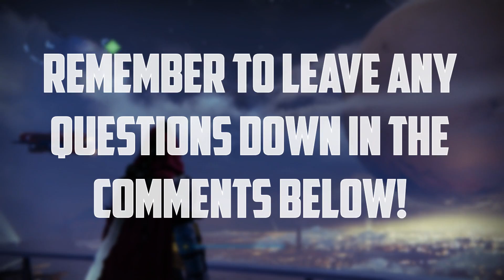The New Ultimate FULL Complete Destiny Guide | 2017 | Simple For Beginners & Noobs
Table of Contents:
Destiny The Game: 1:37
Subclasses: 2:54
Enemies: 5:44
PVP/PVE: 7:53
Open World: 9:36
Missions, Strikes & Raids: 10:43
Tower Tour: 13:03
Menu's Tour: 16:54
Gear [Weapons & Armour]: 20:21
Level System: 21:52
Currencies/Materials: 23:16
Court of Oryx: 24:15

Like the Video If You Enjoyed It :)
Make Sure to Share and Favourite the Video!

This is once again LegitMHx, Signing Out!